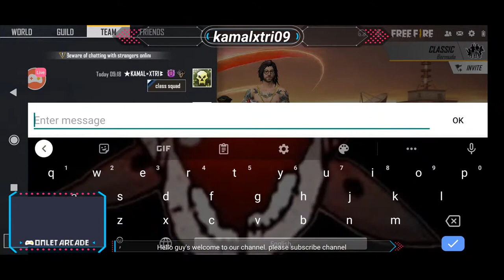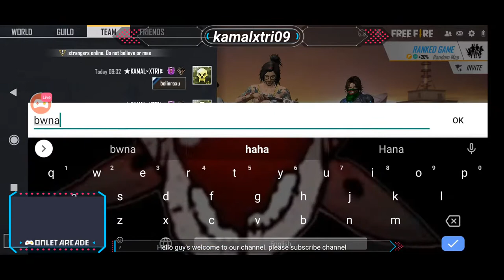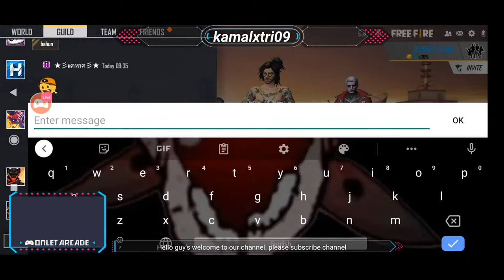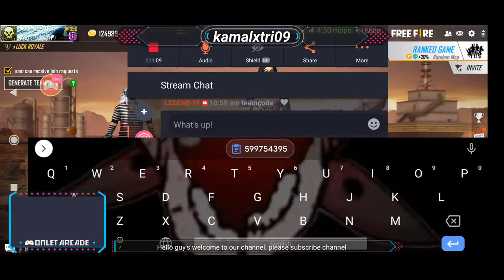PLAYING WITH NEPALI BOY'S